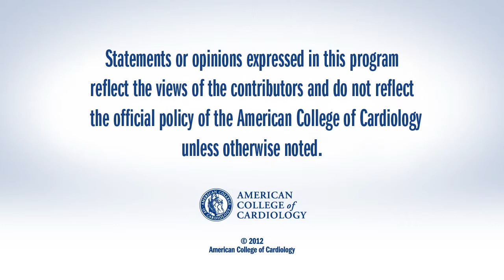The Importance of Patient Selection with TAVR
John G. Webb, MD, talks with CSIN Executive Editor Rick McGuire about real-world considerations in patient selection and adoption of TAVR. Dr. Webb is co-author of a recent study in JACC examining 5-year long-term outcomes of TAVR, available here: